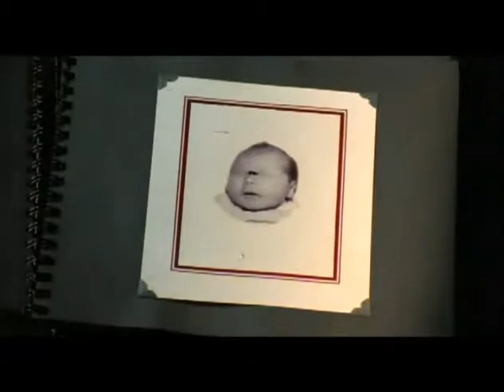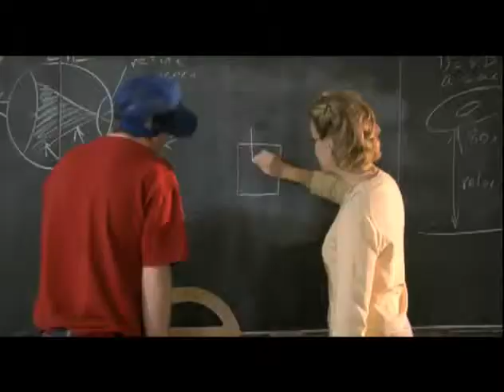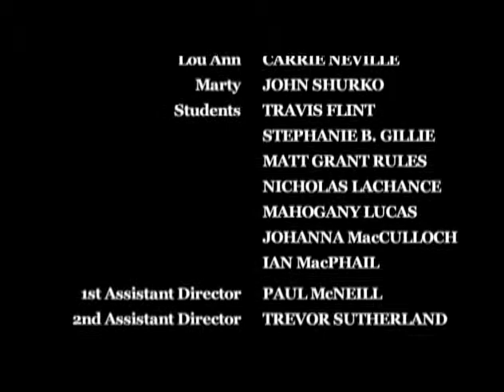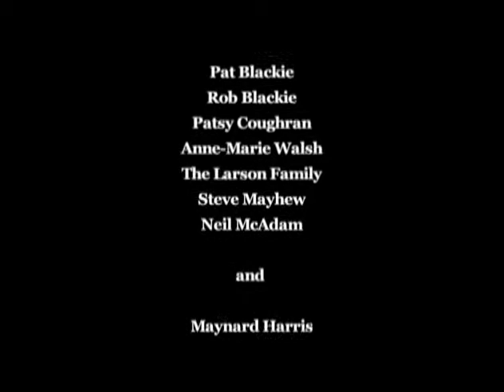Boyclops - a film directed by Jay Dahl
A film about a boy with one eye.

Opened the Canadian Spectrum programme at the Toronto International Film Festival.